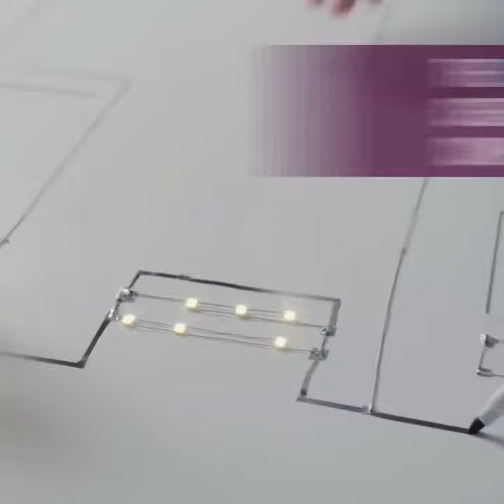circuit scribe youtube is a rollerball pen that writes with conductive silver ink.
Circuit Scribe is a rollerball pen that writes with conductive silver ink. It makes creating circuits as easy as doodling.